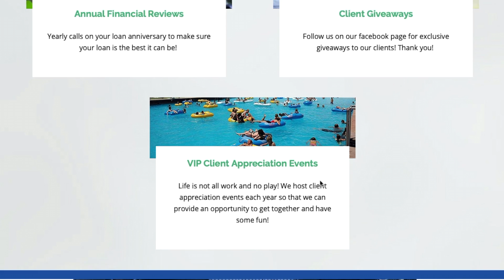Welcome To The Team!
After closing a loan with me and my team you become a member of the WORK HARD / PLAY HARD Team!